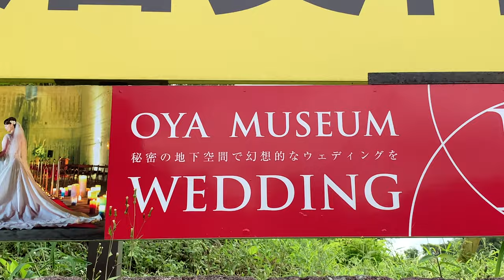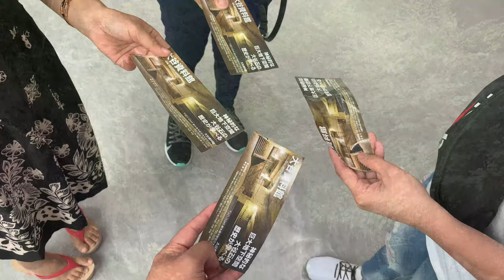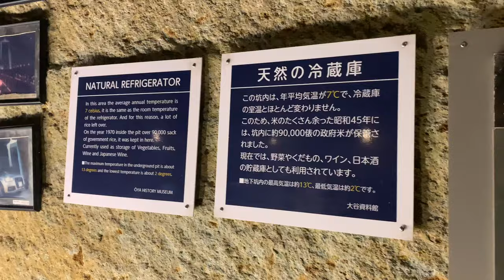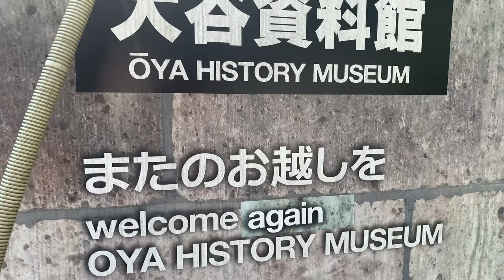Oya History Museum || Tochigi ken || Utsunomiya V99